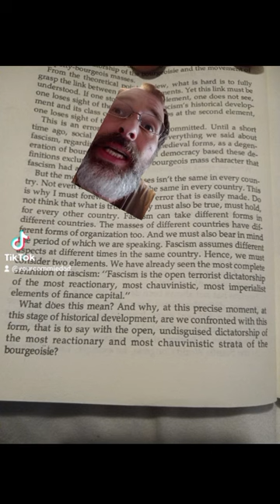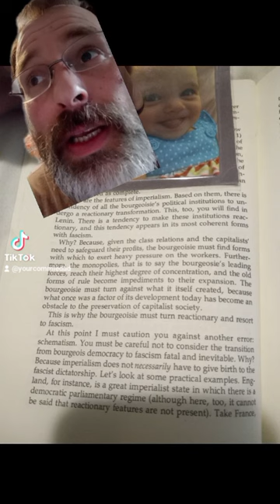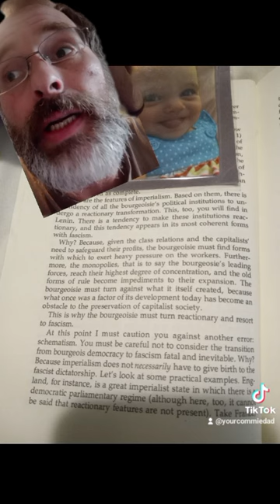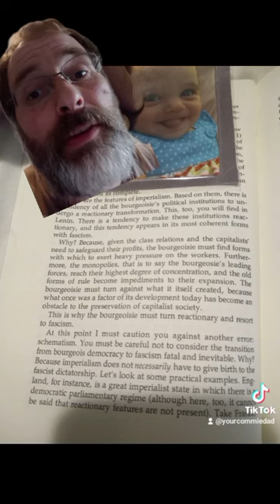lectures on Fascism by Palmiro Tolgliatti what is fascism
lectures on fasc... by Palmiro Tolgliatti